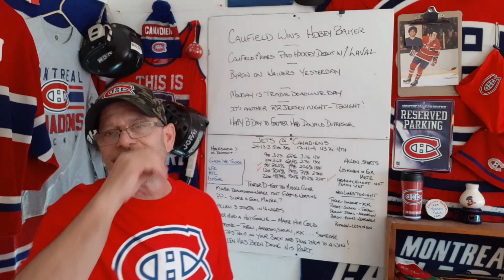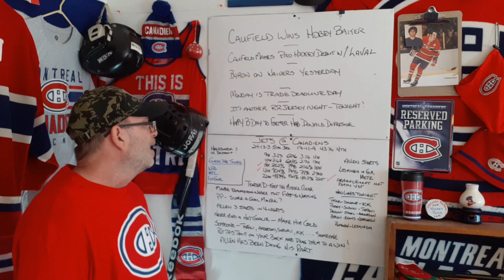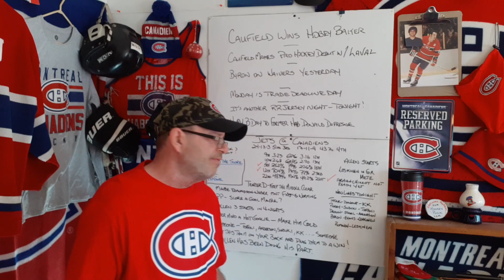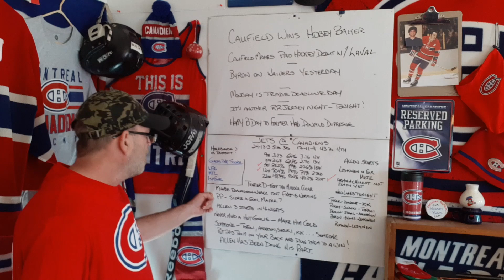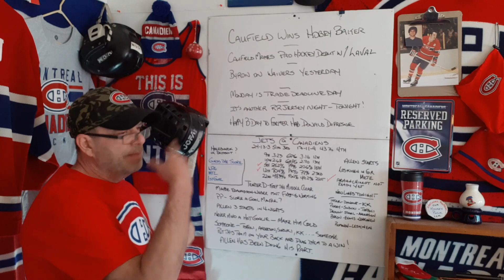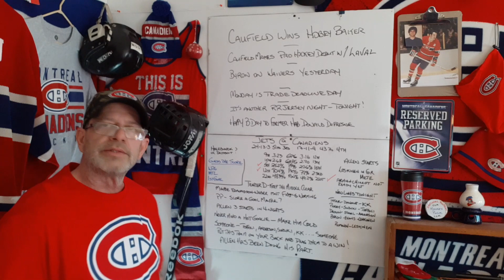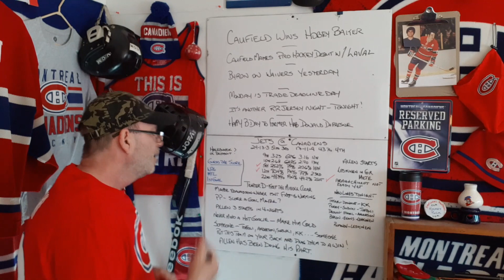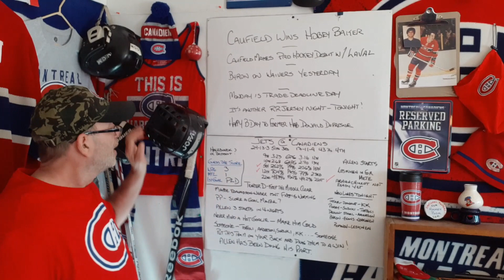Habs Odds&Ends - Caufield Wins Hobey Baker! - New Habs Lines Again - Jets-Habs Preview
A grab bag of Montreal Canadiens news stories plus a preview for the Jets-Habs game 04/10/21

Check out my podcast, A Couple of Guys Talking Habs or on Spotify or Google Podcasts or Apple Podcast and other platforms.